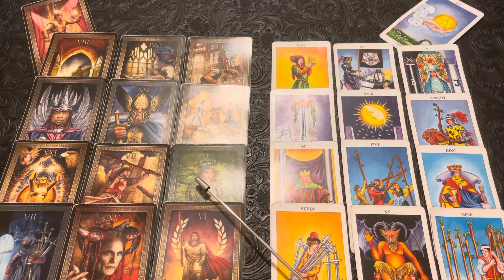LIBRA FEB 2022* The narcissist is finally realizing you checked out of this relationship!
I’m not doing personal readings. Thank you for tuning in.❤️💫